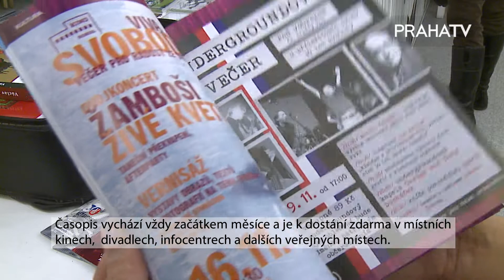Kladno si připomíná 30 let svobody